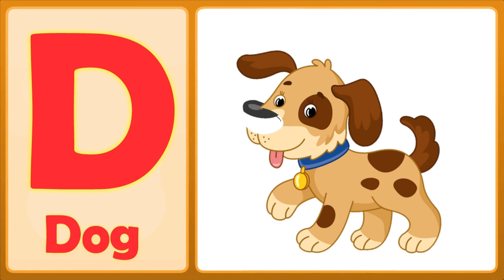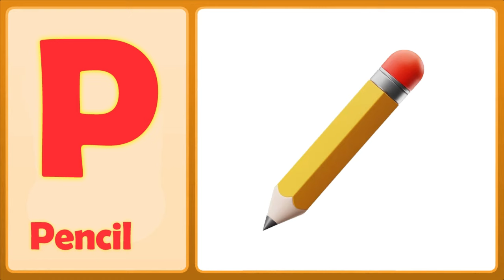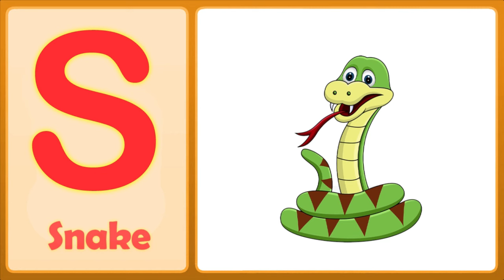A-Z Review Chant (Uppercase) | Letter Song For Kids | Toddlers Town